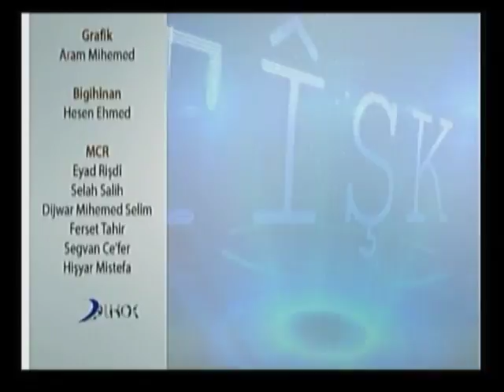tishk - jiyan tahir 10 9 2018